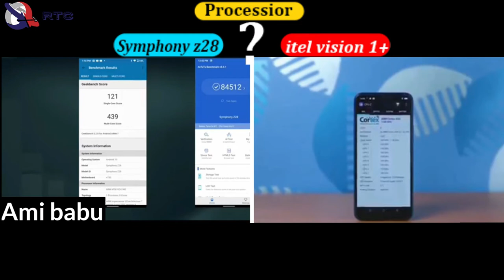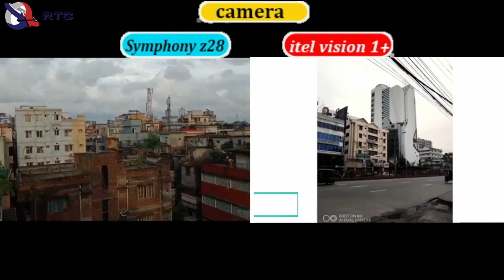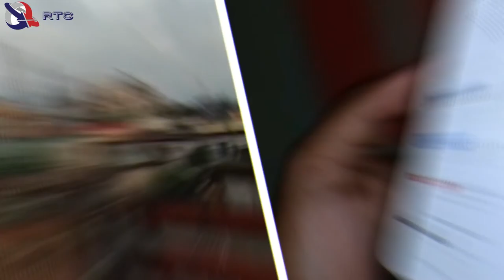itel vision1 plus VS symphonyz28 I কোনটা আপনার জন্যে ভালো হবে.??Samzone,ami babu,atc,rtc,sohag360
🔴🔴🔴🔴🔴🔴🔴 Assalamualaikum viewers 🔴🔴🔴🔴🔴🔴

itel vision1 plus VS symphonyz28, which is the best phone for you? Should you go with itel vision 1 plus or the cheaper symphony z28 with good thing. But then you also have to decide between the overall performance and design.

Itel Vision 1 Plus is an Entry-level smartphone for budget users. Let's Check out the full video and share your thoughts.

Price

2/32GB - 8490 BDT
3/32 GB - 9490BDT

Recently Symphony introduced a model called Z28 in the market. Which is almost the same as Z30. But is it upgrade or Downgrade? Let's check it out.

Price
===3/32 GB - 8990 BDT ===

. So which one are you going to buy? What is important for you, performance or budget. Let us know!

Title:-  itel vision1 plus VS symphonyz28  I কোনটা আপনার জন্যে ভালো হবে.??Samzone,ami babu,atc,rtc,sohag360

Thanks to everyone who was a part of today's videos. You can find these awesome review then check it links.